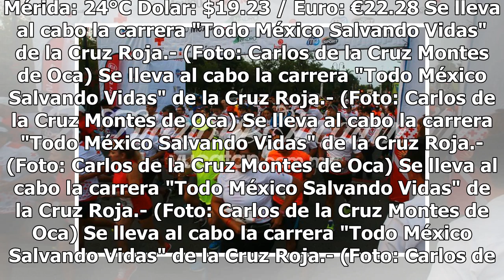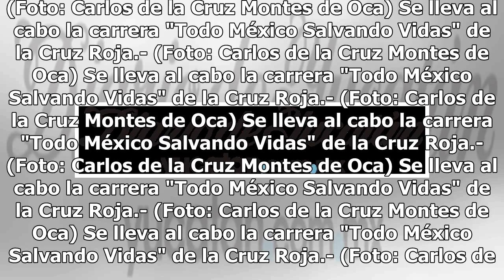Se lleva al cabo la carrera "Todo México Salvando Vidas" de la Cruz Roja - El Diario de Yucatán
Mérida: 24°C Dolar: $19.23 / Euro: €22.28 Se lleva al cabo la carrera "Todo México Salvando Vidas" de la Cruz Roja.- (Foto: Carlos de la Cruz Montes de Oca) Se lleva al cabo la carrera "Todo México Salvando Vidas" de la Cruz Roja.- (Foto: Carlos de la Cruz Montes de Oca) Se lleva al cabo la carrera ...